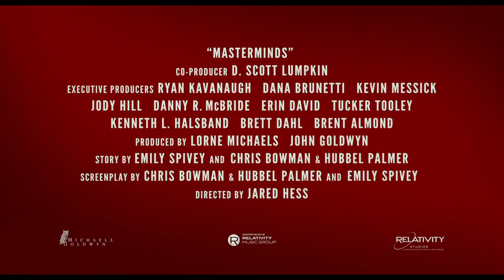Mastermind Tailer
This channel Movie palace is going to provide you movies which you wish to watch in high quality..